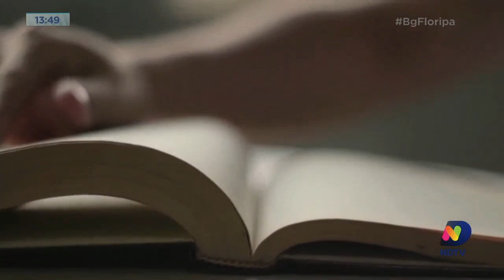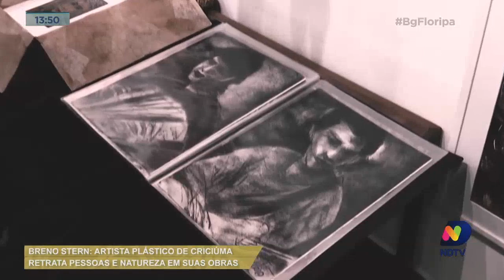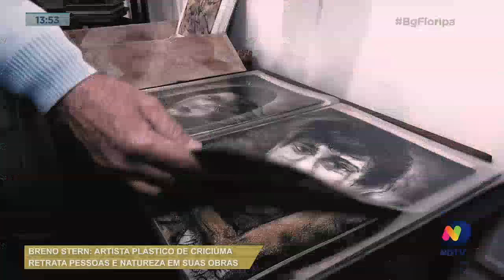Artista plástico de Criciúma retrata pessoas e natureza em suas obras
Tá na hora de a gente conhecer mais sobre a nossa própria cultura. E vamos até Criciúma ver a arte de um artista plástico que cresceu desenhando e pintando... E hoje, é uma referência na cultura do Sul de SC.